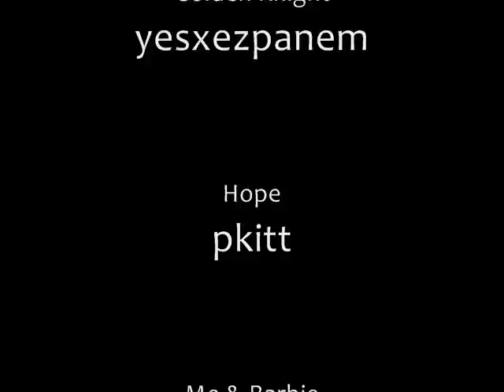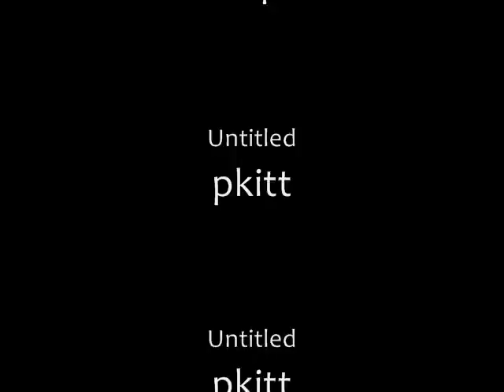Halo 3 - PRIDE - A Black Water Ops Screenshot Montage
Thanks to WuBr94, who suggested using a theme. After the BWO community voted, BWO Pride would be the theme of my next screenshot montage I made for the group. All screenshots in this video were created by members of Black Water Ops.

Thanks to all of you at BWO and everyone who participated. Not all of the entered screenshots are here, but I tried to get all of you in.